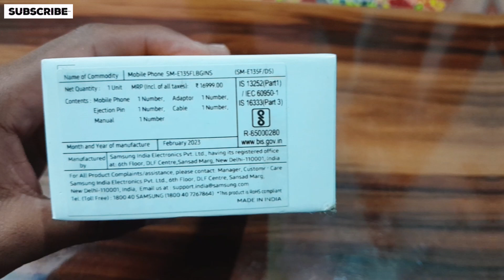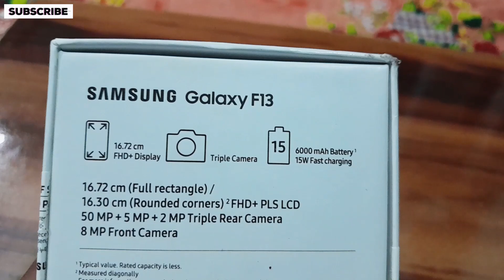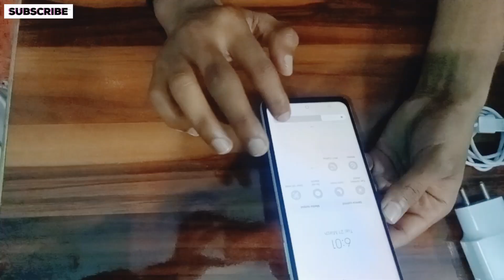best phone under 10000 / best camera phone chip price /Samsung f13